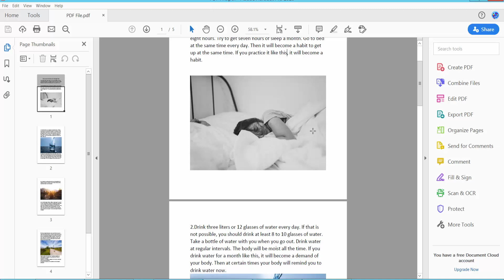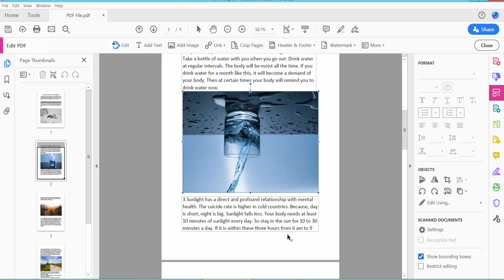How to rotate image in pdf using Adobe Acrobat Pro DC 2022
Hello everyone, Today I will show you, How to rotate images in pdf using Adobe Acrobat Pro DC 2022

Rotate_image_in_pdf_with Acrobat_Pro_DC_(Standard)_2022